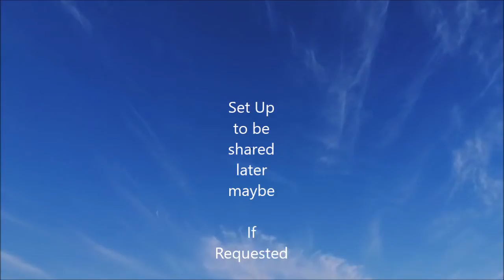Jet and RW2b